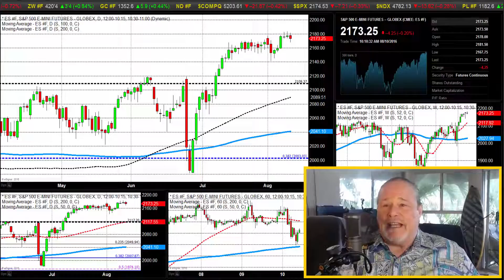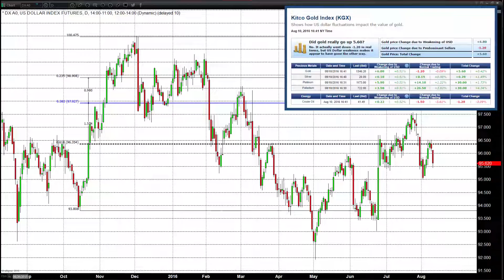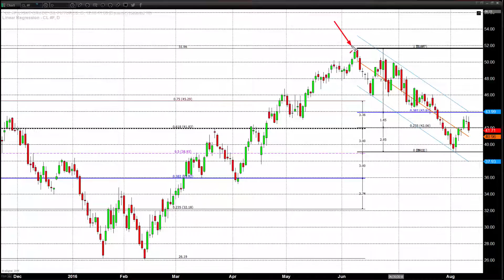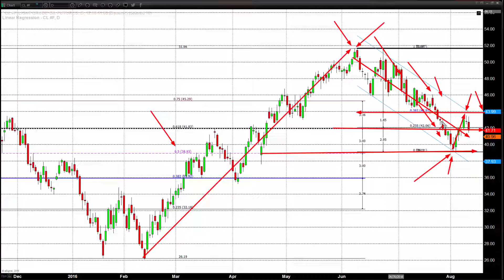Gold Rises On Extended Dollar Weakness While Oil Slides - 08/10/2016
Sentiment that an interest rate increase is moving farther and farther out on the time horizon continues to throttle back dollar strength. This, in turn, helped gold rise today. Provocatively, regular trading showed a loss, small as it was.